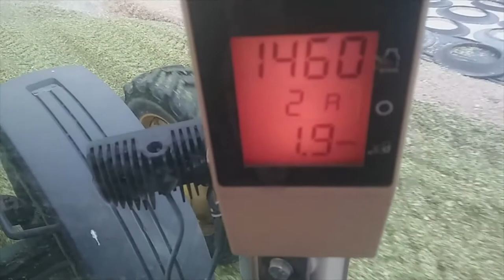Slow Ride on the corn pile 2020! Featuring Jeff Marthaler!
Harvest time is so fun! Forward and backwards at 2 MPH all day long! johndeere #8210 #9520